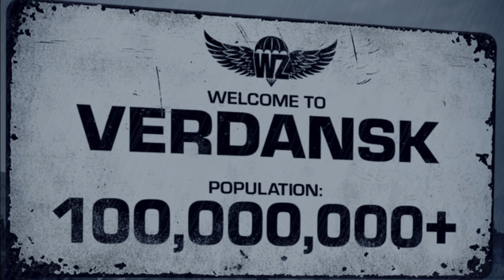Kgold222 appreciation video (Cold War Zone gameplay)